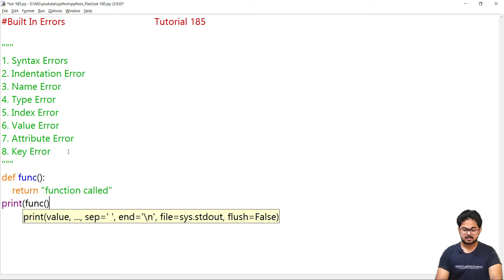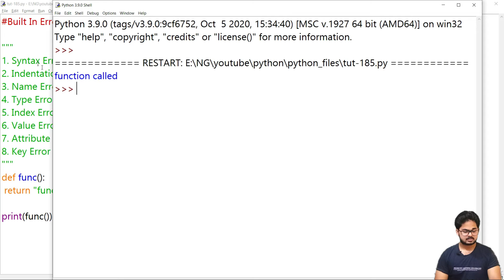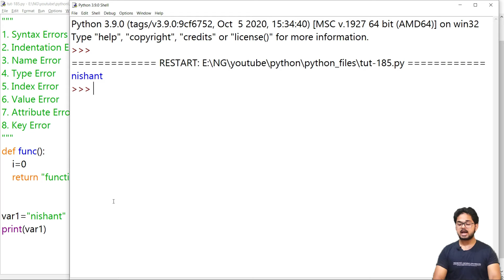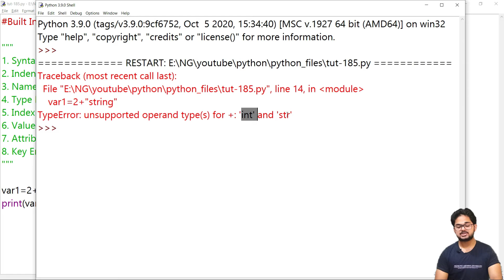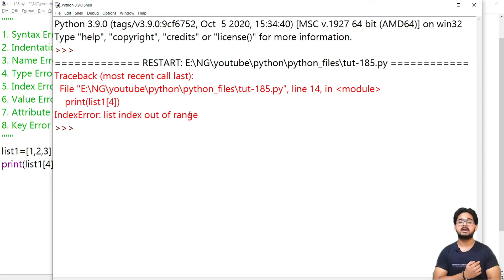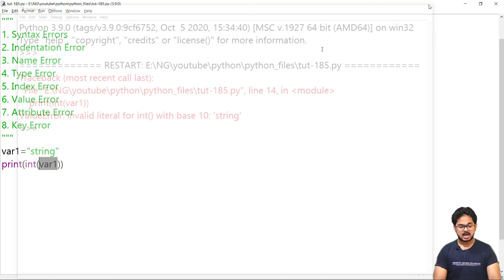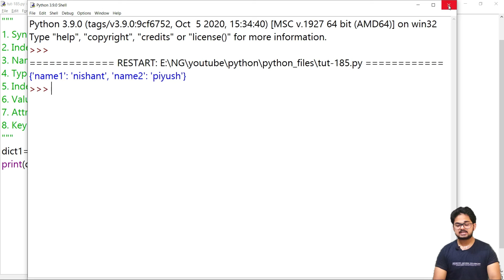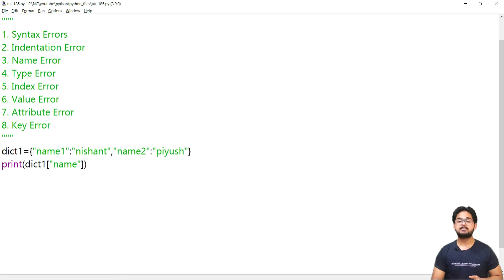Python Errors and Built In Errors | Complete Python Tutorial #185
Python Errors and Errors | Complete Python Tutorial #185
In this video, We are explaining Python Errors and Built-in Exceptions. Please do watch the complete video for in-depth information.

                                   **Complete Courses**
Complete Python Course:-

*Tags*
built in errors in python,
built in errors in python in hindi,
built in exception in python in hindi,
built in exception python,
Python Built in Exception,
python for beginners,
Built in Exceptions,
exception handling in python,
Exception in Python,
Python Error Handling,
Python Exception,
Learn Exception Handling in Python,
Python Exception Handling,
Exception Handling,
python tutorial
python tutorial in hindi 2021,
python for beginners,
advance python